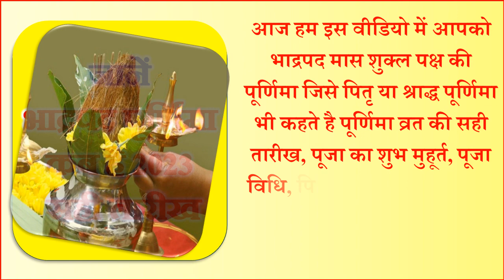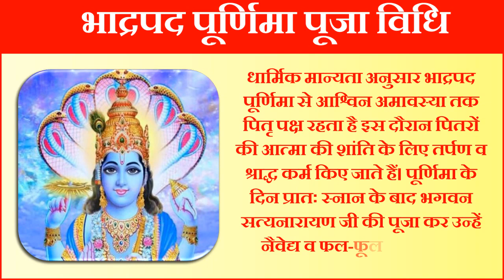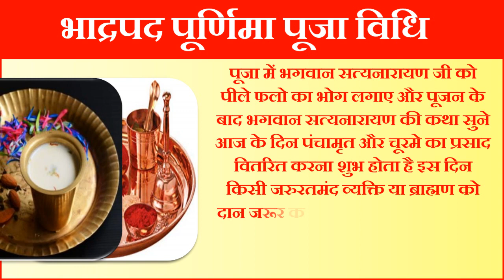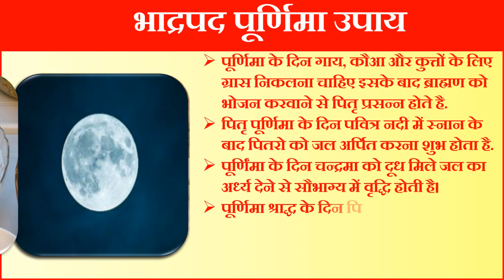Purnima Kab Hai 2023 | Puranmashi Kab Ki Hai | Bhadrapad Purnima 2023 Date | पितृ पूर्णिमा कब है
पूर्णिमा कब है भाद्रपद पितृ पूर्णिमा 2023 में कब है भाद्रपद पूर्णिमा 2023 में कब है भाद्रपद पूर्णिमा कब है भादो पूर्णिमा कब है पितृ पक्ष पूर्णिमा कब है 2023  भाद्रपद पूर्णिमा तिथि सही तारीख 2023 भादो पूर्णिमा 2023 सितम्बर माह भाद्रपद पूर्णिमा 2023 भाद्रपद पूर्णिमा कथा मंत्र आरती पितृ पक्ष की पूर्णिमा की कहानी पितृ पूर्णिमा कथा पितृ पूर्णिमा उपाय पितृ पूर्णिमा नियम भाद्रपद पूर्णिमा कब आ रही है 2023 भाद्रपद पूर्णिमा पूजा कैसे करे भाद्रपद पूर्णिमा के दिन क्या करे भाद्रपद पूर्णिमा के दिन क्या न करे भाद्रपद पूर्णिमा सितम्बर माह पूर्णिमा तिथि समय भाद्रपद पितृ पूर्णिमा क्या करे क्या न करे पूर्णिमा नियम पूर्णिमा व्रत कथा हिंदी में भाद्रपद पितृ पूर्णिमा कथा भाद्रपद पितृ पूर्णिमा शुभ योग 2023 भाद्रपद पितृ पूर्णिमा व्रत विधि पूर्णिमा व्रत में क्या करे क्या नहीं पूर्णिमा नियम पूर्णिमा उपाय भाद्रपद पितृ की पूर्णिमा कितनी तारीख को है सितम्बर में पूर्णिमा का व्रत कब रखा जायेगा पूर्णिमा के दिन सत्यनारायण भगवन की पूजा कैसे करे पूर्णिमा पूजा विधि भाद्रपद पितृ पूर्णिमा के उपाय पूर्णिमा के दिन क्या करे क्या न करे पूर्णिंमा के दिन बाल धोने चाहिए या नहीं पूर्णिमा के दिन सिन्दूर लगाना चाहिए या नहीं श्राद्ध पूर्णिमा कब है पितृ पूर्णिमा के दिन क्या करे क्या न करे पितृ पूर्णिमा के उपाय पूरनमासी उपाय पूरनमासी कब की है भादो पूर्णिमा पूर्णिमा के दिन किये जाने वाले उपाय पूर्णिमा के दिन क्या नहीं करना चाहिए पूर्णिमा के दिन बाल धोने चाहिए या नहीं सत्यनारायण भगवन की कथा पूर्णिमा के दिन चाँद की पूजा कैसे करे भाद्रपद पूर्णिमा कितनी तारीख को है पितृ पक्ष कब से शुरू है श्राद्ध पक्ष कब से लग रहा है पितृ पक्ष 2023 में कब है पितृ पक्ष की पूर्णिमा किस दिन है पूर्णिमा का श्राद्ध कब है |